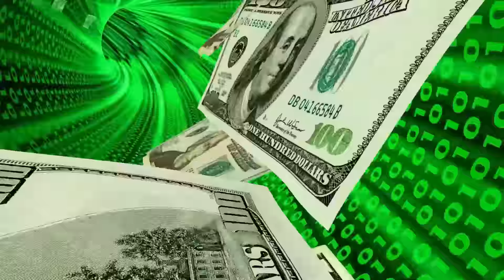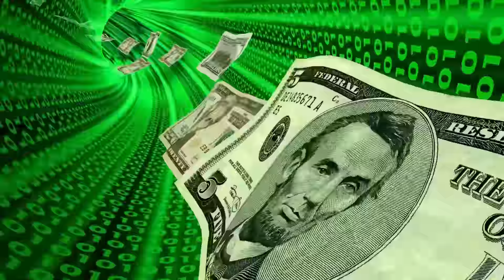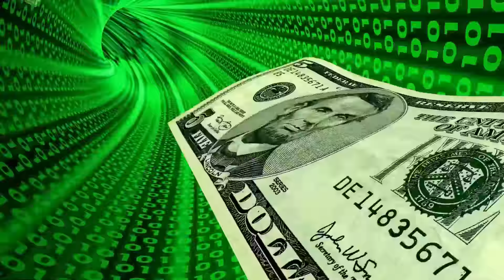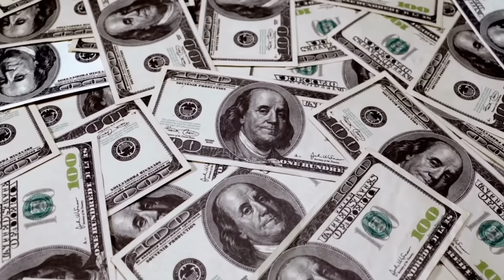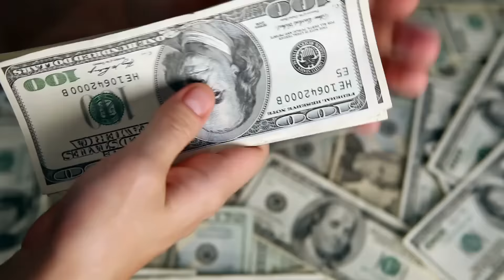Do Nothing ONLY feel " isn't it wonderful" as you Sleep (Neville Goddard Meditation)